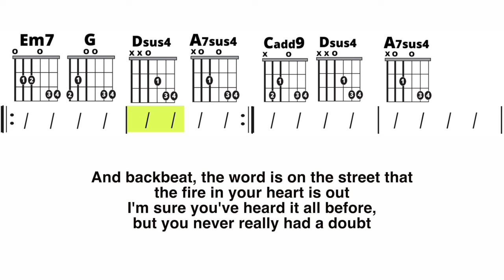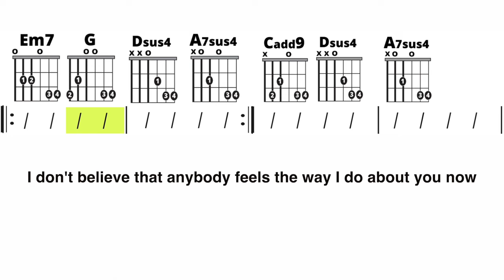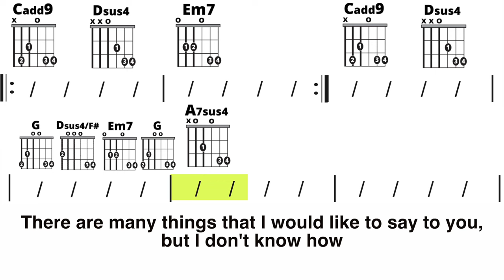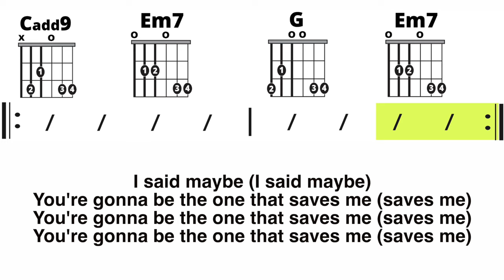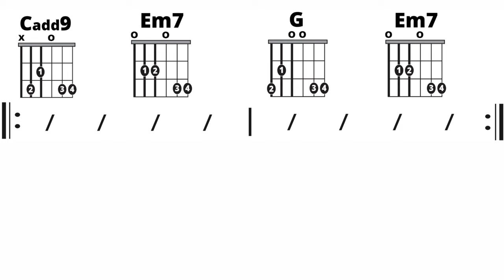Wonderwall (Oasis) Guitar and Lyric Play-Along